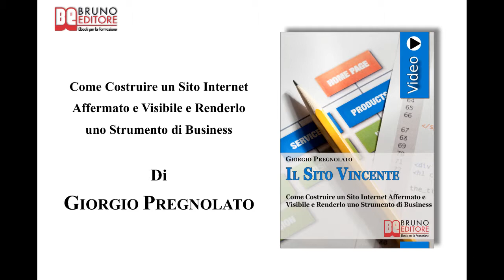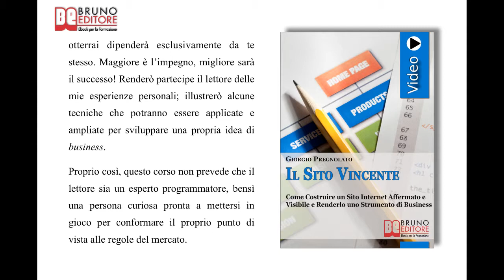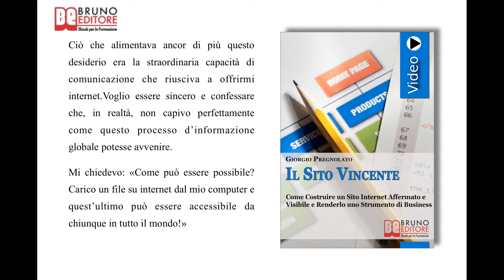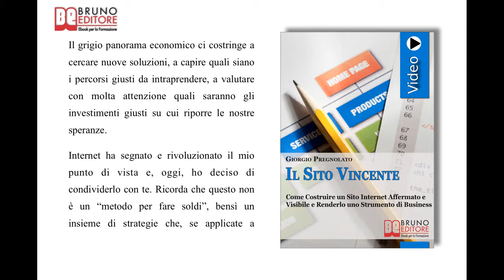Il Sito Vincente: Videocorso Pratico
TITOLO: Il Sito Vincente
AUTORE: Giorgio Pregnolato
SOTTOTITOLO: Come Costruire un Sito Internet Affermato e Visibile e Renderlo uno Strumento di Business
FORMATO: Videoebook

Programma di Il Sito Vincente

Vuoi scoprire finalmente come Progettare, Creare e Realizzare un Sito Internet Vincente? Non so se sapevi che il tuo sito web può realmente diventare un valido strumento per ampliare e sviluppare la tua idea di business anche se non sei un esperto programmatore.

Se desideri riuscirci in modo semplice e concreto devi assolutamente sapere come sfruttare le infinite possibilità che la rete ti offre, e destreggiarti fra keyword e meta tag, mettendo a frutto l'interazione con i tuoi utenti. Ora grazie a questo straordinario corso farai tuoi per sempre:

Tutti gli Strumenti Professionali per Ottenere i Massimi Risultati e Portare il Tuo Sito al Successo e ai Vertici dei Principali Motori di Ricerca

Sei pronto a rendere il tuo sito e il tuo business vincenti con la V maiuscola?

Ecco tutto ciò che vedrai e imparerai:

COME TRARRE SUCCESSO DAL TUO SITO INTERNET

 ✓ Investire su internet: Perché?
 ✓ Le straordinarie potenzialità della rete.
 ✓ Una vetrina aperta 24 ore su 24 e 365 giorni all'anno.
 ✓ Come scegliere la web agency più adatta per realizzare il tuo sito.
 ✓ Come scegliere le caratteristiche del sito che fa per te.
 ✓ Gli errori da evitare.

LE TECNICHE PER RENDERE VINCENTE IL TUO SITO

 ✓ Meta tag e keyword: cosa sono e come si usano.
 ✓ Sitemap per i motori di ricerca e per gli utenti.
 ✓ Strumenti di condivisione e back link.
 ✓ L'iscrizione alle web directory.

SFRUTTARE AL MEGLIO GLI STRUMENTI GRATUITI

 ✓ Le infinite possibilità offerte da Google.
 ✓ Google Caffeine: un nuovo sistema di indicizzazione.
 ✓ Gli strumenti per velocizzare il caricamento delle pagine.
 ✓ Le statistiche: uno strumento prezioso per migliorare il tuo sito.

KEYWORD E INTERAZIONE CON GLI UTENTI

 ✓ Tutto ciò che devi sapere sulle "parole chiave".
 ✓ L'importanza dei titoli.
 ✓ Sondaggi, feedback, live chat.
 ✓ L'arte di convincere il visitatore a compiere una determinata azione.
 ✓ Scrittura persuasiva e "chiamata all'azione".
 ✓ Cos'è un friendly URL.
 ✓ Dai contenuti dinamici ai link statici.
 ✓ Come rendere più accessibili le pagine del tuo sito.
 ✓ Esempi e screenshot per comprendere meglio.
 ✓ Come indicizzare le immagini.